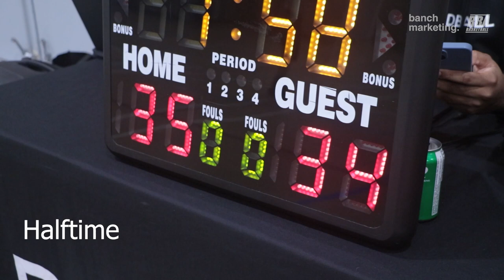2024 Surrey Winter Comp - nWo vs Lads - Roundball BC Mens Basketball League